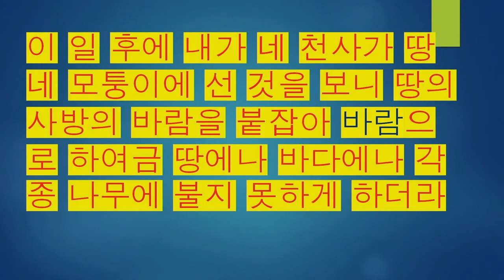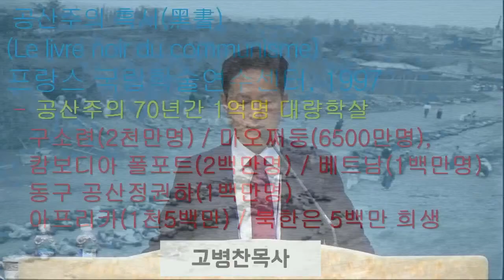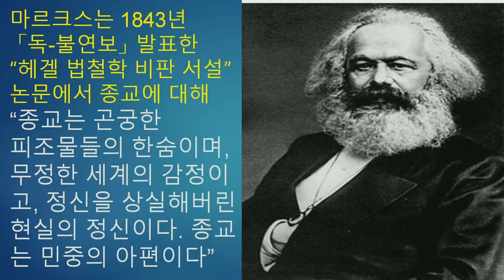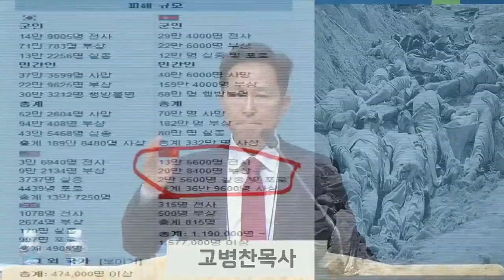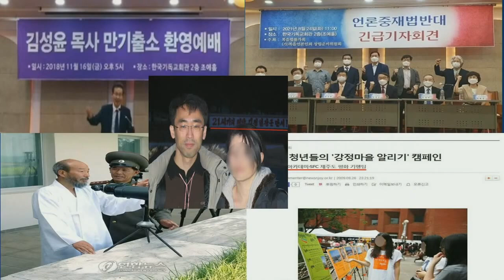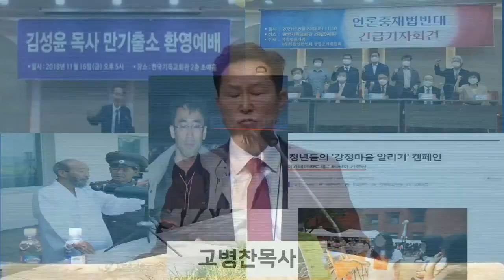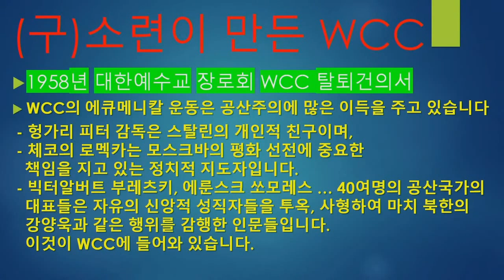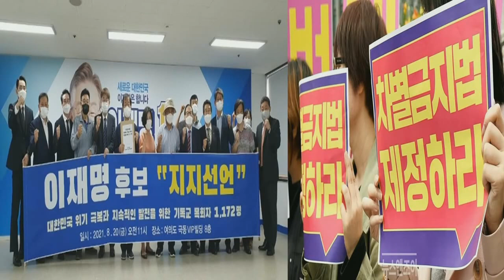2022.01.12. (수) 오전 - 고병찬 목사